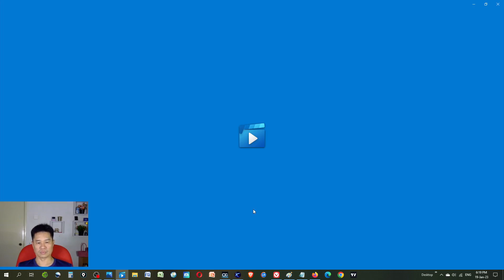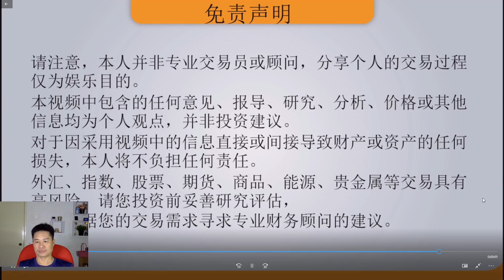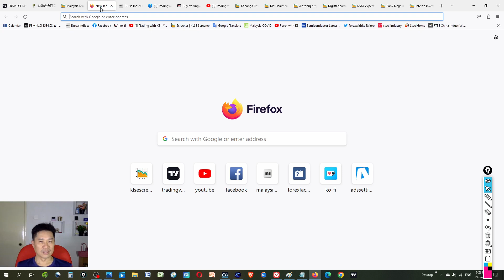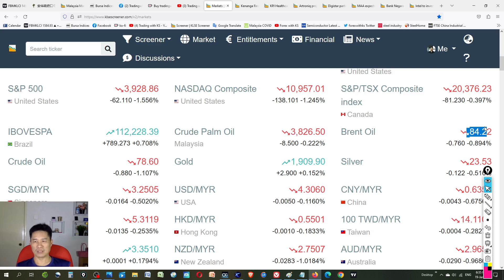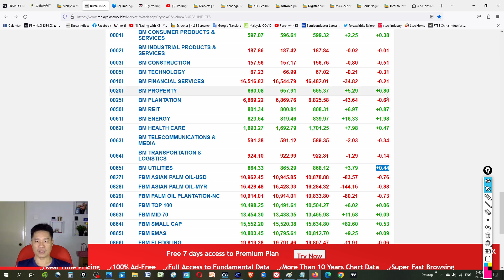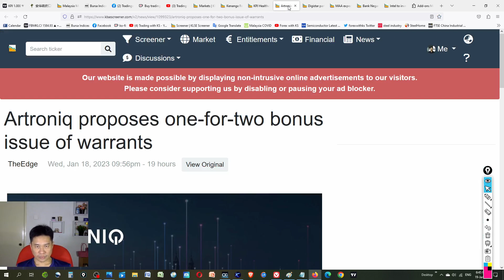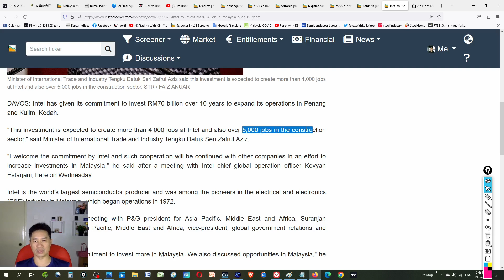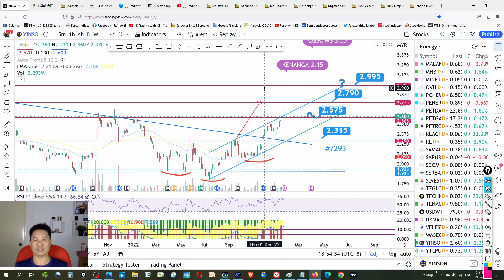KS看股- 马股 KLSE BURSA 分享 - 19-1-2023 💥SLVEST 继续涨💥国行暂停升息💥SLVEST MCEMENT APOLLO TROP DUFU ECA VELESTO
这是我关于交易 KLSE 的故事。今天的故事是关于 SLVEST MCEMENT APOLLO TROP DUFU ECA VELESTO YINSON DIGISTA KPJ ANCOMNY
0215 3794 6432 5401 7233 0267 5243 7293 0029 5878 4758